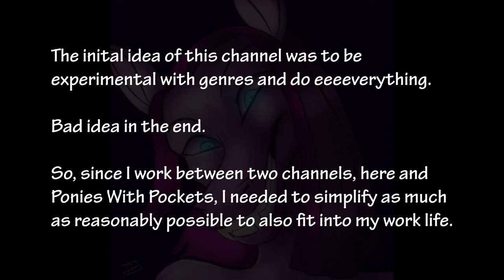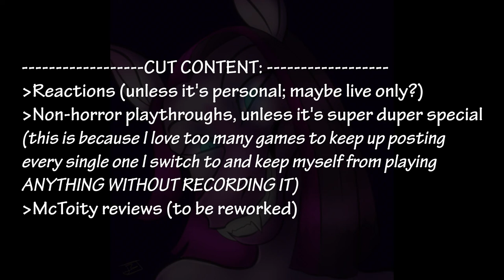Current Creative Content Plan/Channel Trailer (2022)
Truth be told, I went on YouTube with no idea which direction I'd want to go. So, I'd borrow ideas to help get a feel for what I could do. Between a mental breakdown and total burnout, my output became a literal ember with what I can be doing. Each day, it gets a little easier to do more, and it's slow, but it only improves if I keep at doing wanted habits.

Art by Jitterbug Jive/BDR